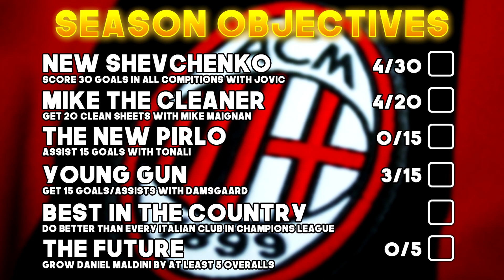SIGNING DAVID NERES!! WELCOME NERES!! - FIFA 21 AC Milan Career Mode EP13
FIFA 21 AC Milan Career Mode EP13 - SIGNING DAVID NERES!! WELCOME NERES!!

This time we are taking on AC Milan in career mode. Trying to get Milan back to where they once was, back to their famous glory days. It's not going to be easy and i'll need your guys' help!

This is a new FIFA 21 career mode, where we are taking over one of the giants in world football! AC Milan have had a star studded team in the past but now are stuggling a little bit. We aim to rebuild them back to their former glory and rule over the Serie A!

FIFA 21 Career Mode, player, tactics, custom, gameplay, ep1, rtg, youth academy, rebuild, tips, young players, episode 1